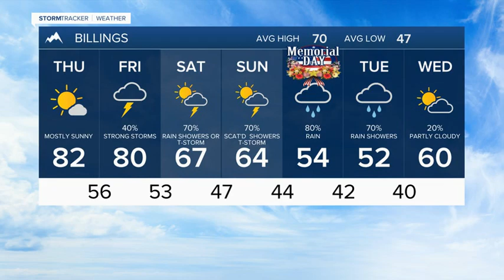Q2 Billings Area Weather: Thursday morning 5-26-22